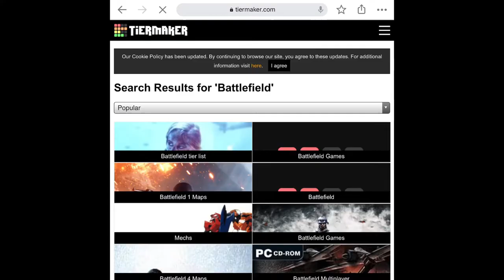So I was making a tier list for battlefield games...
This will upset the whole battlefield community...

Ok let's save battlefield v. link is in below.